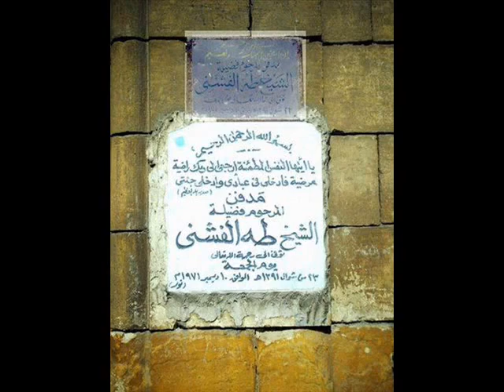الشّيخ طه الفشني وبطانته توشيح مولاي كتبت رحمة الناس عليك صيغتان إذاعة القاهره شريط ماركوني ٢٦